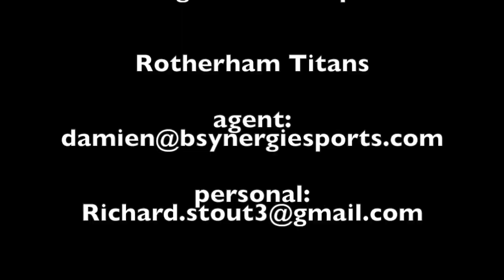Rikki Stout rugby Highlights 2013/14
Rikki Stout Tight head prop Rotherham Titans 2013/14